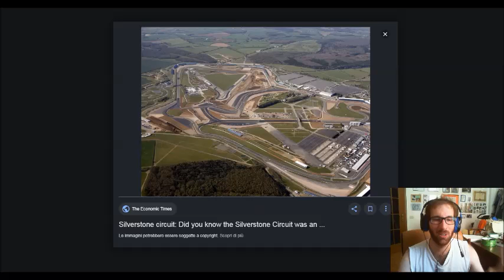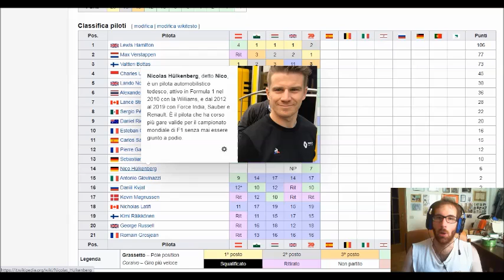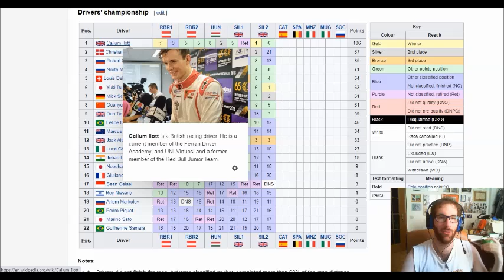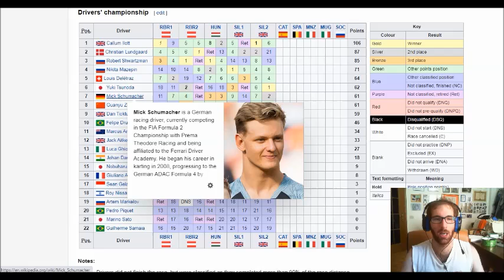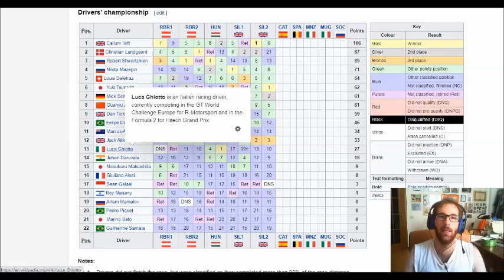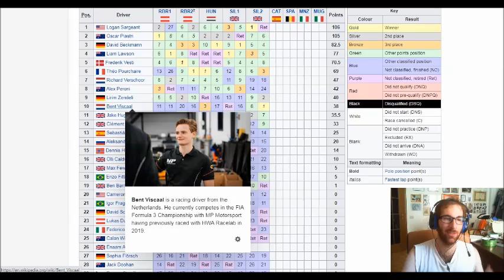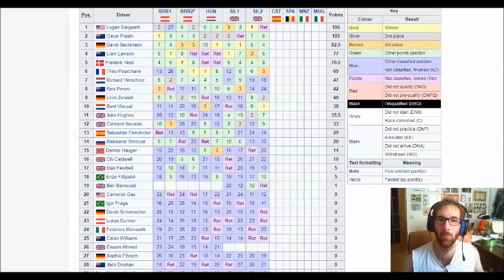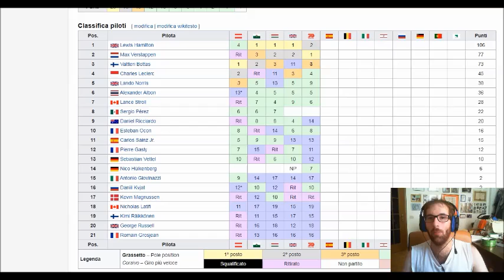Un sontuoso Verstappen vince il GP dei 70 anni della Formula Uno. Si riaprono i campionati di F2, F3